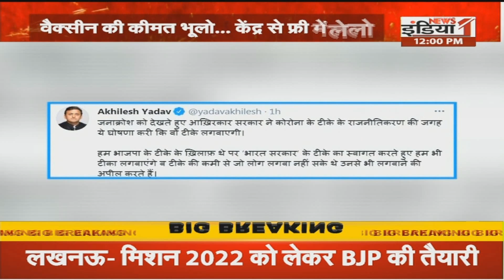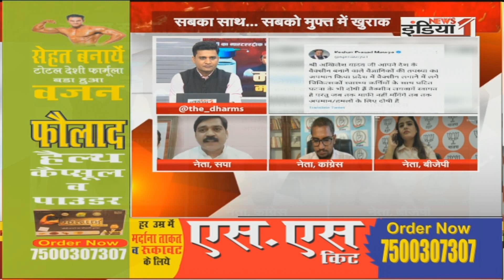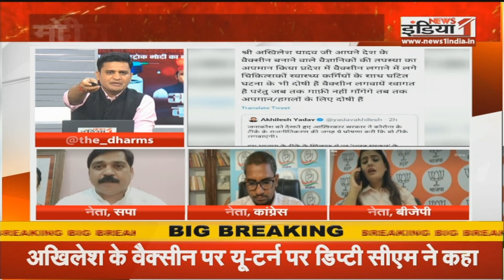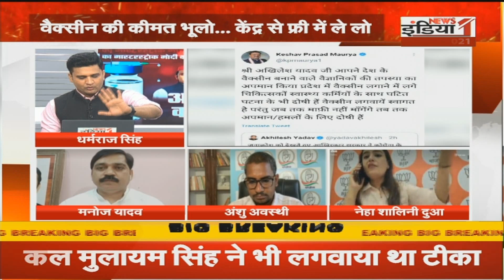जिम्मेदारी केंद्र की..भागीदारी आपकी।।News1india पर देखें "मोदी का मास्टर स्ट्रोक..अखिलेश का यू टर्न"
विपक्ष ने भ्रम फैलाया... मोदी ने मुंह बंद कराया, मोदी का मास्टरस्ट्रोक... अखिलेश का यू-टर्न...21 जून का सीन... सबको फ्री वैक्सीन, सबका साथ... सबको मुफ्त में खुराक

Airtel - 350,
Netvision - 219,
RCN - 403,
UCN-223
Alisha Digital- 285
HDS- 127

We are also available on:
MX Player
JIO TV